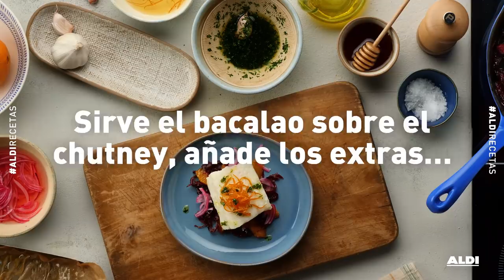Bacalao con chutney de naranja y cebolla - Placeres saludables desde 1,70€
Dale un toque mágico a tu repertorio con este bacalao con chutney de naranja y cebolla que sorprenderá a todos desde solo 1,70€ por persona.

INGREDIENTES
· 500 g Bacalao
· 2 Cebollas moradas
· 2 Naranjas
· 80 g Azúcar
· 1 cda. Miel
· 1 Chorrito de vinagre de manzana
· Perejil y cebollino